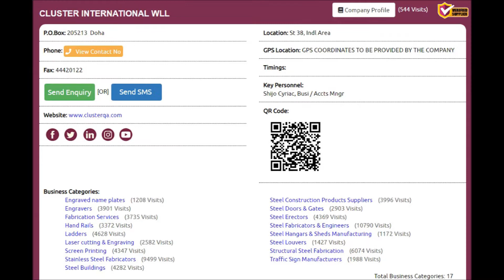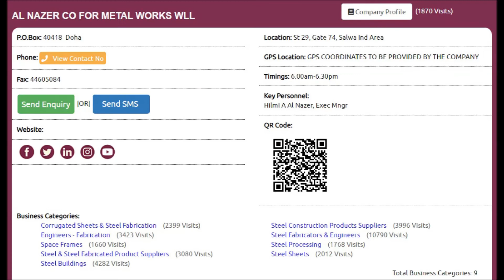Top 10 Steel Buildings Supplies Companies in Doha, Qatar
Top 10 Steel Buildings Supplies Companies in Doha, Qatar with Qatar Directory ( Online ), Click to view the full list of companies,

Thanks.